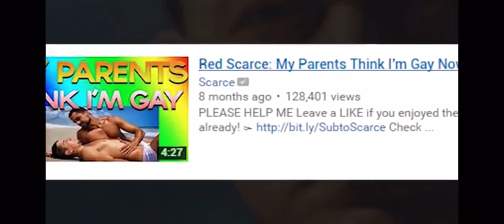Leaked footage of scarce coming out as gay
I support scarce for being gay